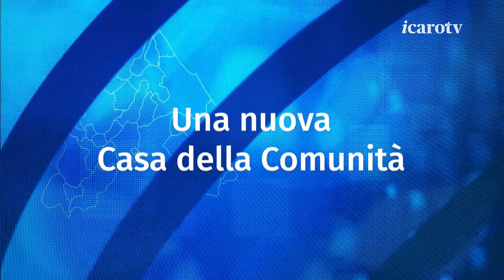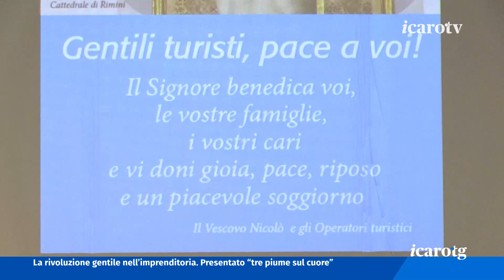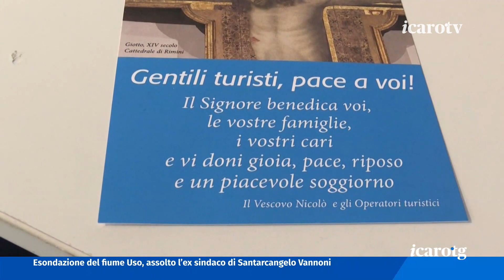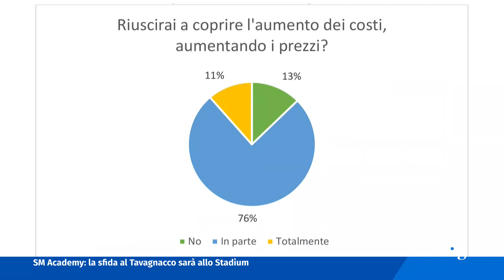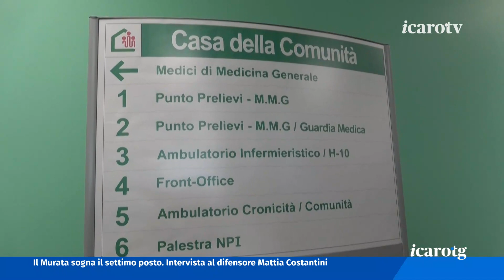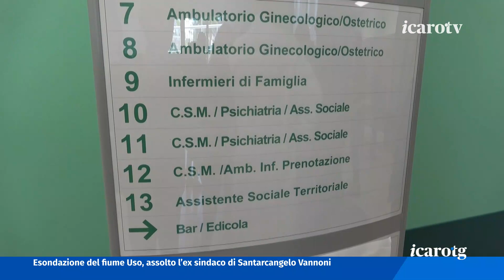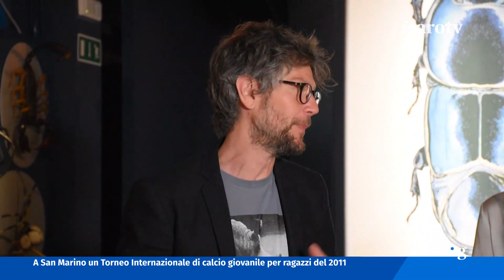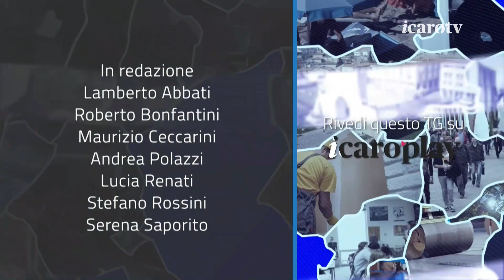Icaro TG - giovedì 20 aprile 2023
Tutta l'informazione della provincia di Rimini Sbagliò porta e morì all'interno del magazzino di una gelateria a Rimini. Condannate per omicidio colposo in concorso le due socie.Identificata la donna trovata cadavere all'interno di un appartamento di Rivazzurra. La morte risale a un mese fa. Sarà l'autopsia a chiarire le cause del decesso.Prosegue l'iter per la realizzazione del nuovo mercato coperto di Rimini. All'apertura delle buste, c'è solo un'unica offerta.Basket, al Flaminio un'Rbr rimaneggiata resta in partita fino alla fine ma cede ad Agrigento. Pagate le basse percentuali da tre.